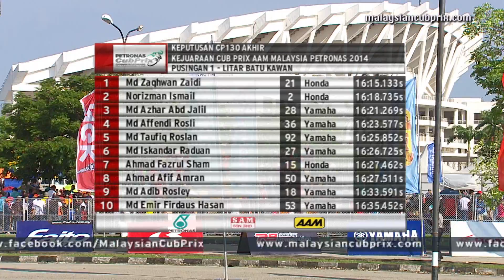2014 Rd1 Batu Kawan - Perlumbaan Akhir CP 130 - PETRONAS Malaysian Cub Prix Championship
Perlumbaan Akhir kelas CP 130 dari pusingan 1 Kejuaraan Cub Prix AAM Malaysia PETRONAS di Batu Kawan pada 5 - 6 April.